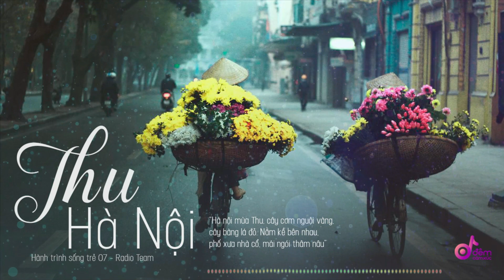THU HÀ NỘI | HÀNH TRÌNH SỐNG TRẺ 07 | RADIO ĐÊM CẢM XÚC | THÚY NGỌC - THIÊN DI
Quê hương tôi đó, nơi phố dài heo hút hơi may. Nơi mặt nước Hồ Tây loang loáng ánh trăng miên man theo từng con sóng nhỏ. Trở về ư…đã bao lần Hà nội đón tôi về đều vào mùa Thu. Nghe tiếng rao mỗi sớm mai mà tôi thấy lòng mình bình yên đến lạ. Tôi thức dậy trong căn nhà tuổi thơ ngập tràn kỉ niệm. Cây hoàng lan trước hiên vẫn dịu dàng tỏa hương mà sao tôi cố hít hà thật sâu như sợ chỉ ngày mai thôi sẽ chẳng tìm đâu được nữa.
Thể hiện: Thúy Ngọc - Thiên Di
Biên tập: Thúy Ngọc - Minh Sơn - Thiên Di
Thiết kế mỹ thuật: Phương Ngân
Video Editor: Tuyết Trinh - Vĩnh Thắng
Truyền thông: Thùy Dương - Tuyết Hoa - Hoàng Quyên

Các ca khúc sử dụng trong chương trình:
Nhớ mùa thu Hà Nội - Mùa thu - Trời Hà Nội xanh: Haketu Solo Guitar
Nhớ mùa thu Hà Nội - Nhật Đông Cover
Ngẫu hứng phố - Cô giáo Thanh Hà
Nguồn ảnh: Bộ ảnh Mùa hoa hà nội của Nhiếp ảnh gia Loes Heerink và một số ảnh từ Internet